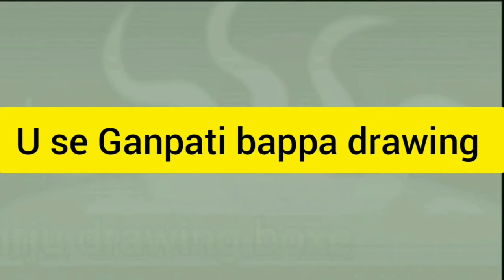U से गणपति बप्पा ड्राइंग इजी easy draw gadpati bappa by U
Hi friends

Please
Press well icon

संगीत: Tuesday
संगीतकार: Sascha Ende